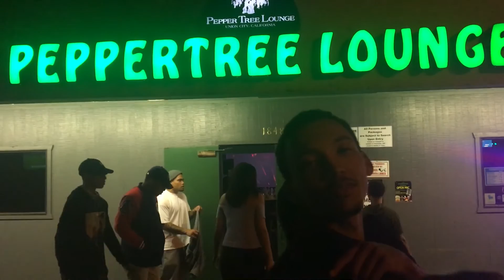J-Rack$ - Every Color (Music Video)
This is "Every Color" hosted by J-Rack$ Of Bandit Records LLC. This song is "Every Color."